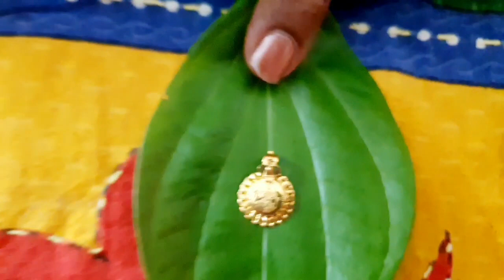వరలక్ష్మీ వ్రతానికి గడపకు పసుపు బొట్లు పెడుతున్నారా...యీ తప్పు మాత్రం అస్సలు చేయకండి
వరలక్ష్మి వ్రతాన్ని పూజారి లేకుండా మీరే చేసుకోండి ఇలా,కథ,మంత్రాలు . Shravana Masam is the fifth month in a traditional Hindu Telugu calendar followed in Telugu States. Sravana Masam is Very auspicious month for women. Varalakshmi Vratham is performed by married woman for the well being of all the family members, especially husband, to get progeny etc. It is believed that worshiping Goddess Varalakshmi on this day is equivalent to worshiping Ashtalaksmi – the eight goddesses of Wealth, Earth, Learning, Love, Fame, Peace, Pleasure, and Strength. Pooja Procedure: Ganesh ashtothram lakshmi ashtakam adhagam pooja thorala pooja charumathi kadha siva parvathi varalakshmi vratha katha,VaraLakshmi Pooja veedhi Lakshmi Pooja at Home,How to Worship Goddess Lakshmi Friday Lakshmi Pooja,Tuesday Lakshmi Pooja,Lakshmi Devi Lakshmi Devi stotram, Lakshmi Pooja,Lord Lakshmi,Laxmi Pooja Varalakshmi Vratam,Varalakshmi Pooja,Varalaxmi Vratam Sri Varalakshmi Vratam Pooja Vidhanam,How to perform Varalakshmi Pooja at Home,How to Perform Varalakshmi vratham in Telugu, varalakshmi vratam naivedyam special food items, Raavamma Varalakshmi,Dr Anantha Lakshmi,Madhuri Special Pooja for Varalakshmi,special pooja devotees special pooja's in ashtalakshmi temple,Sravana Masam celebrations varalakshmi vratham festival,varalakshmi vratham celebrations ,Sukravaram PoojaLakshmi Pooja Vratham Nomu